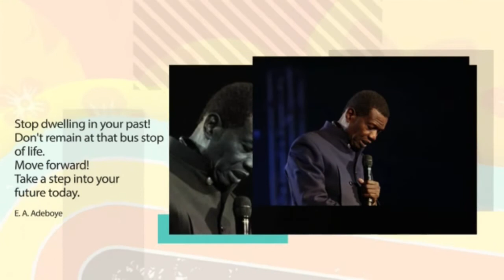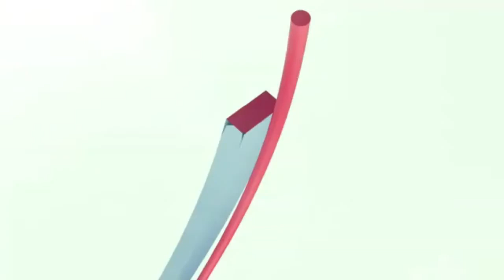RCCG April 2019 HGS FATHER'S BLESSING